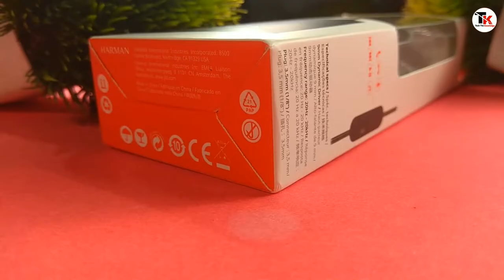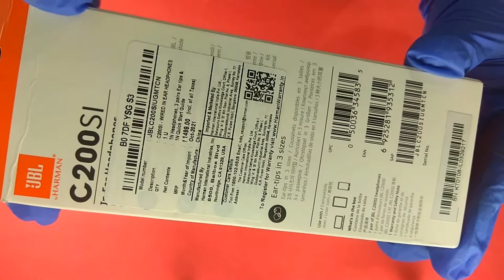JBL C200SI Unboxing and review|Best budget earphone|| Best earphon under 900